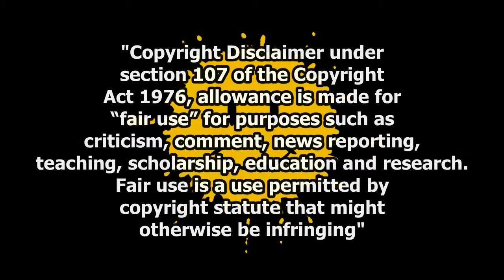Some Dunce Reacts to TFS's "HFIL - Episode 3 - DodgeBallZ" [Colorized]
Haven't reacted to none in a bit, let's see how it goes. This time it's Team Four Star's 3rd episode of thei series of shorts HFIL. Cell is in Hell and in there he will now play some dodgeball against Frieza and such friends... yeah. Just watch the darn thing! Thank Yas!

Love Y'all